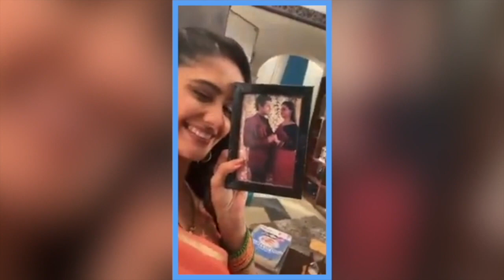Aishwarya Sharma & Cast Off Screen Masti On New Location ||Ghum Hai Kisi K Pyar Mein